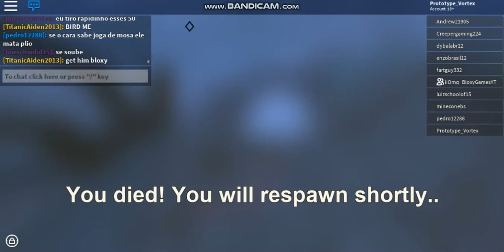Dinosaur Simulator War- CAUGHT OFF GUARD!! [ Read Description! ]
Right, soo I know you guys "AS ALWAYS" are going to go off on me because im killing, ya'll are those see it to believe it people arnt you? XD That pack betrayed Blox, so soooory for not getting it on film! XD But everything is cool now, Creeper and I are friends, lol. You could also see we were targeting those people because there was an apato and we thought it was them but it was not...if we were Kosers we would have killed that thing! XD So if you go and say that we KOSED is this vid. please, tel my how!! XD Lmao

[ SOORY FOR THOSE 2 RANDOM EDITS! ] Lol, I got bored XD
But at the end of the day, you dudes can hate all you want! xD